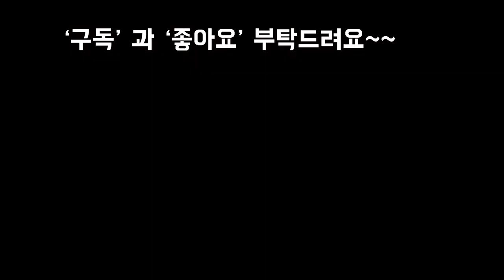크리스마스의꽃 포인세티아 분갈이와 특성및 키우기~!!!